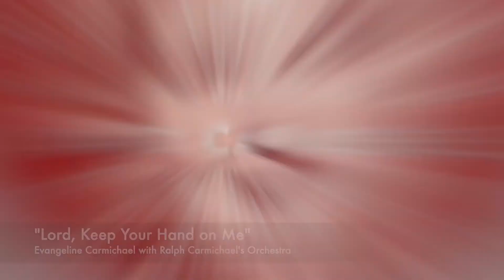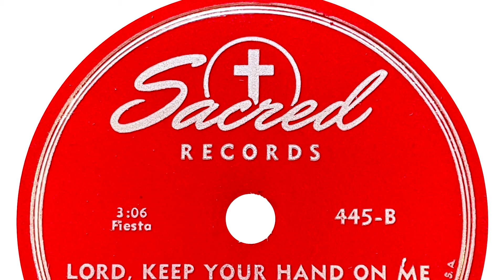"Lord, Keep Your Hand on Me" - Evangeline Carmichael & Ralph Carmichael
“Lord, Keep Your Hand on Me” features the voice of Evangeline Carmichael along with Ralph’s orchestra. (She was sometimes listed as “Evangeline,” “Vangy” or “Vangie” on her recordings.) This track is from Sacred Records 445B.